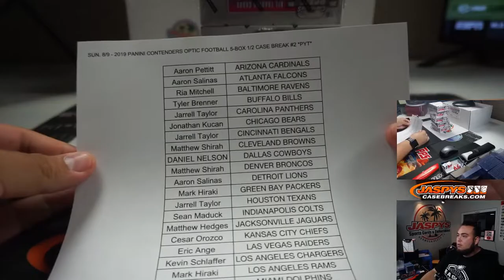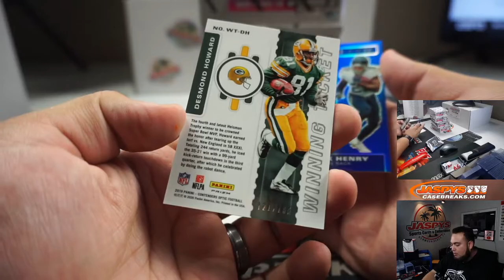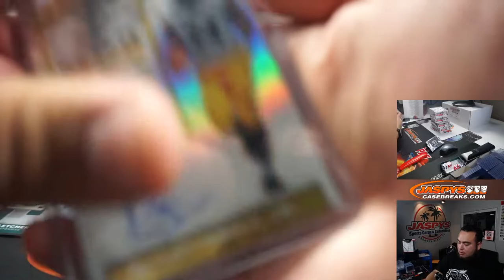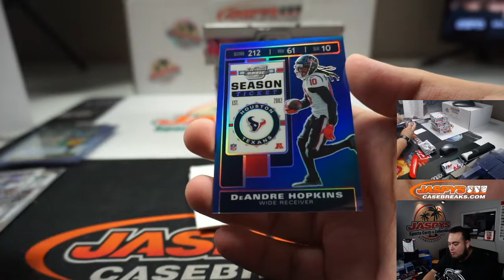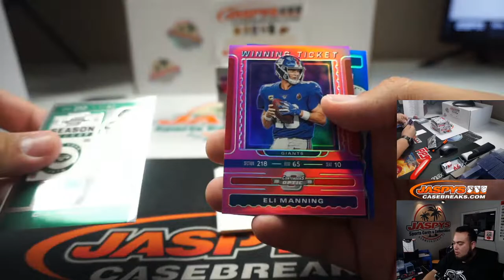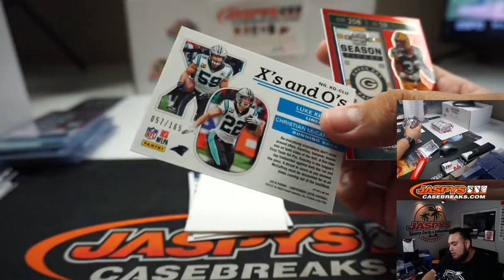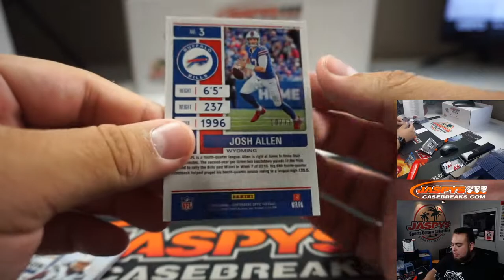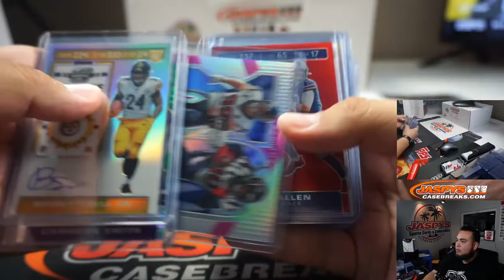SUN. 8/9 - 2019 PANINI CONTENDERS OPTIC FOOTBALL 5-BOX 1/2 CASE BREAK #2 *PYT*